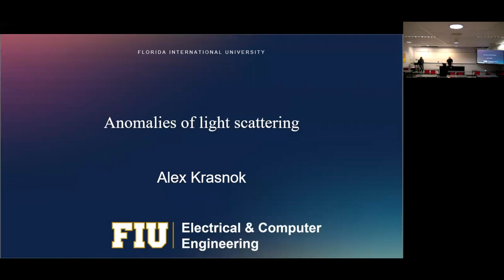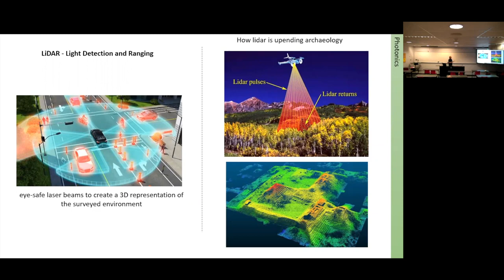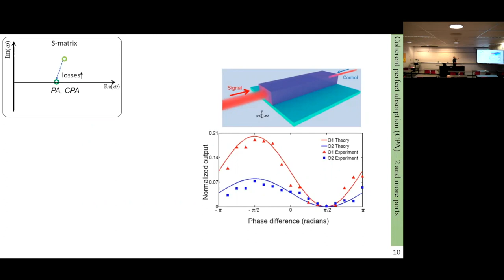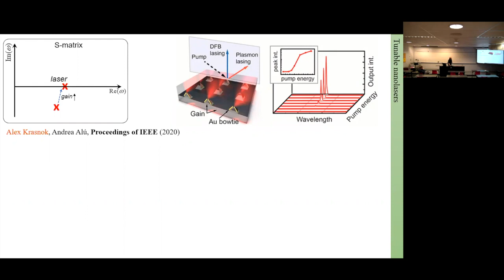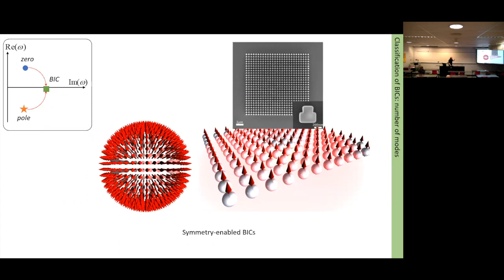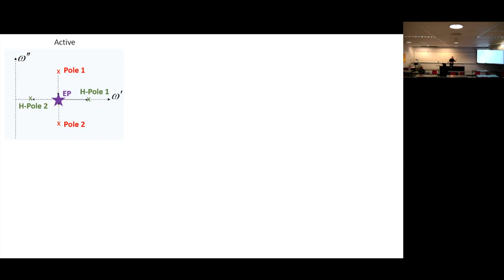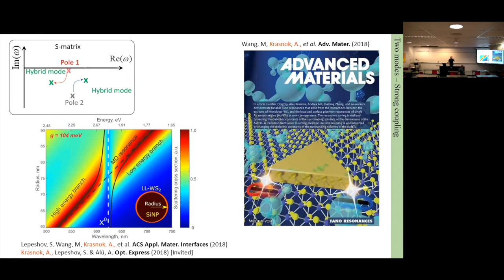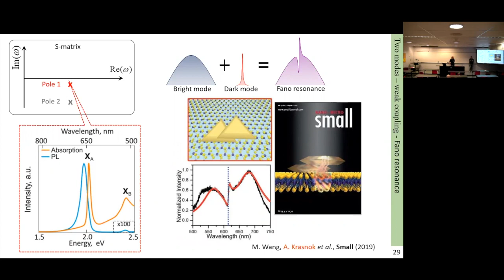Seminar at RQMP Montreal (Dec 2022)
Title: Anomalies in Light scattering
Prof. Alex Krasnok